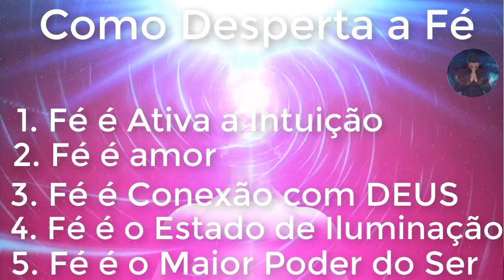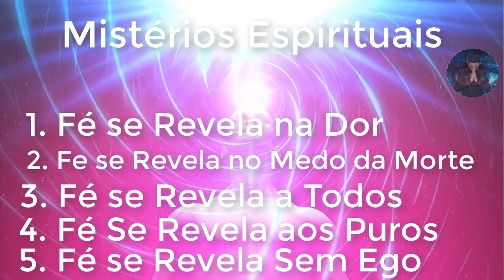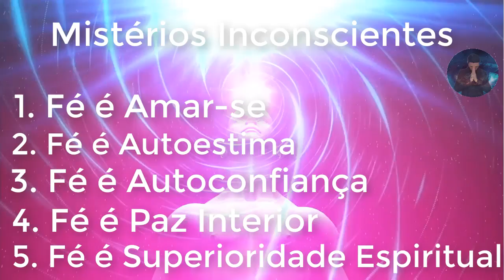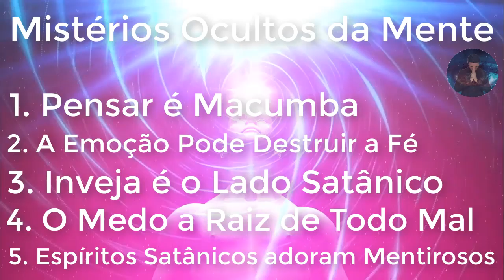MASTER UNIVERSAL ENERGY IN FAITH WITH THESE SECRETS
in this video, we will show you the latest trendy women's Feet Jewelry, footwear, feet outfits, female feet & more. Find out the perfect feet outfit for you. Stay up to date with news and information and make sure you are kept up to date with new publishing.

Beautiful feet outfit ideas for women, the video is created on the bases of net articles. Some images used in this video is just for reference purpose only.

sweet and pretty women toe nail art designs and ideas for stylish girls /fantastic acrylic nail art in this video, we will show you the latest trendy women's Feet Jewelry, footwear, feet outfits, female feet & more. Find out the perfect feet outfit for you. Stay up to date with news and information and make sure you are kept up to date with new publishing.